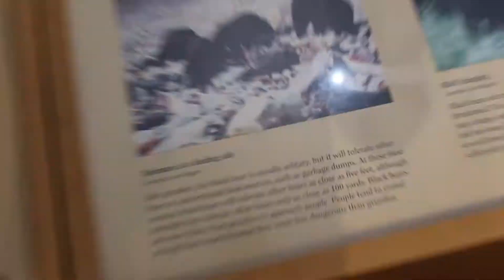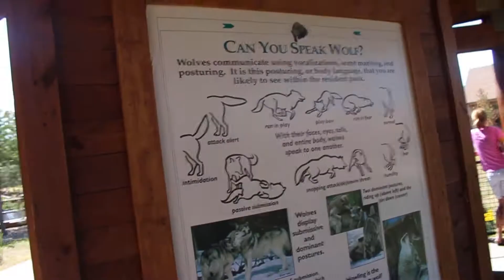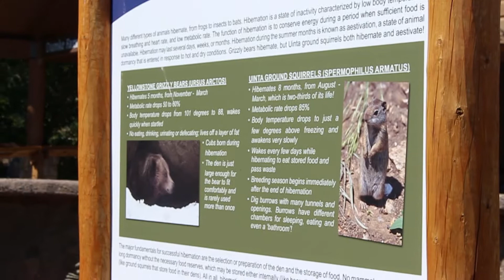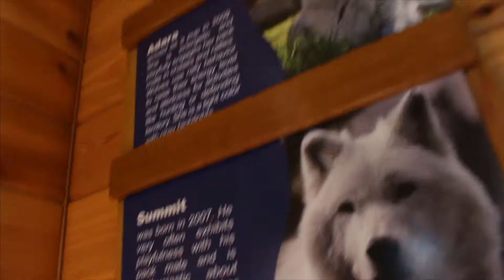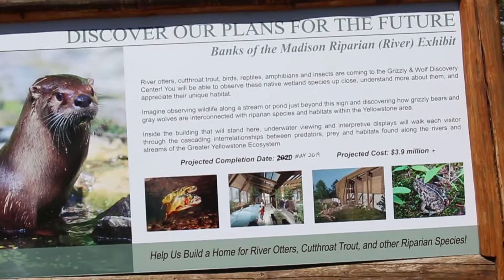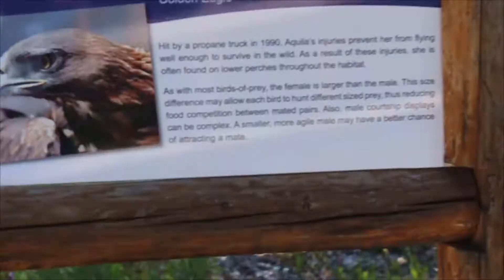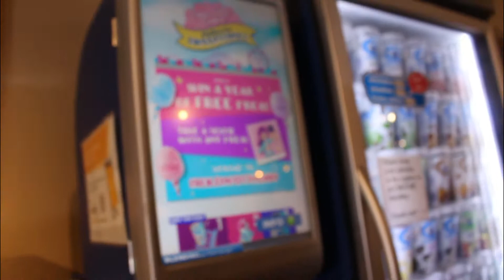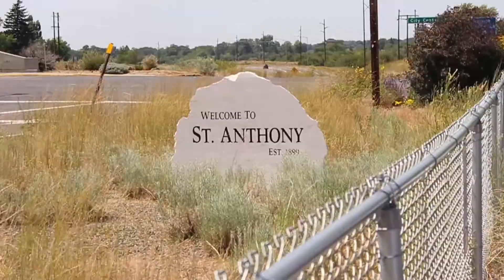WOLVES, BEARS, AND RIVERS! Stuck In Yellowstone 2018